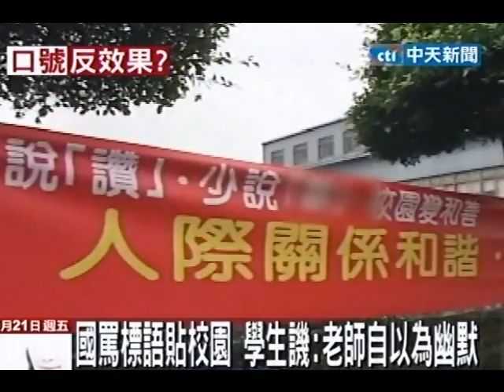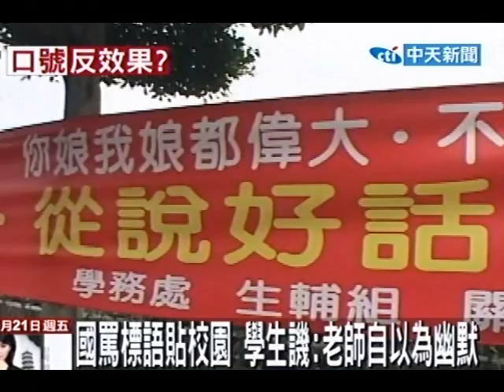國罵標語貼校園 學生譏：老師自以為幽默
中天新聞》基隆市崇右技術學院校園近日出現一道國罵的標語，引起學生討論，校方表示，出發點是希望學生多說好話，但學生直表示學校帶頭用髒話當標語實在很瞎，校方為免爭議21日下午緊急撤下。